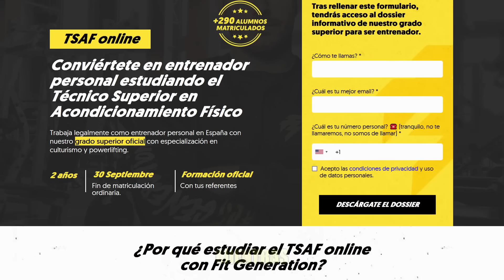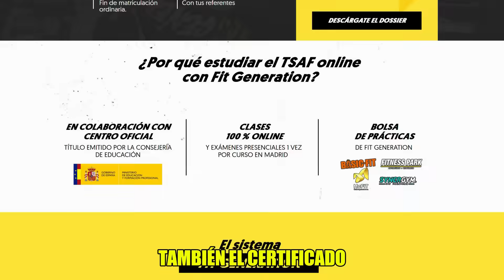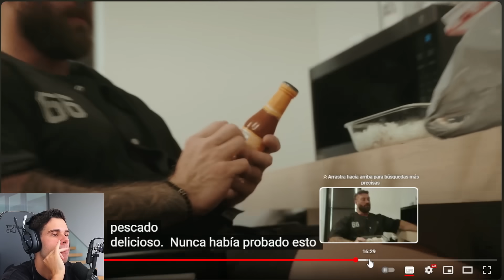CHRIS BUMSTEAD MENSAJE PARA RAMON DINO URS Y WESLEY PARECE UN OPEN - Victor Valdivia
chris bumstead manda un mensaje para wesley visser , urs y ramon dino de que no se va a retirar

La mejor suplementacion y todas las marcas